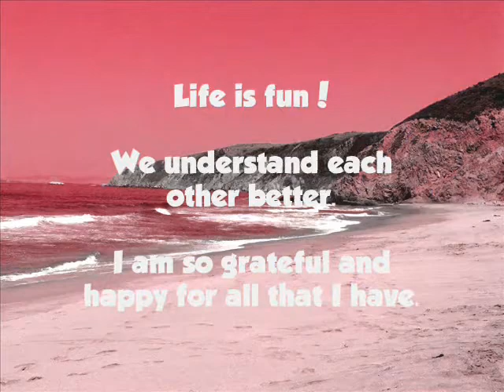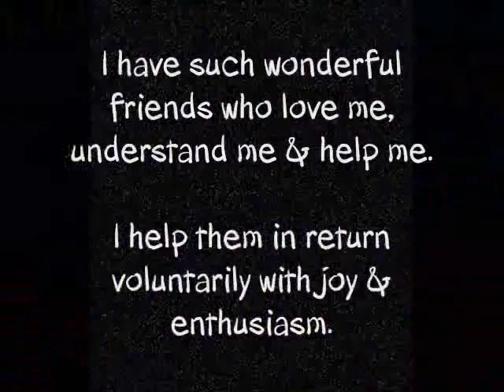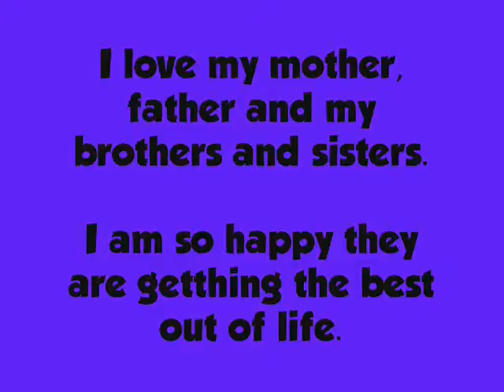Mind Movie Peptalk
I made this a while back... i'd have to say the only thing i haven't wrapped my brain around is the cooking part. but i can still order a kick ass delivery order!!